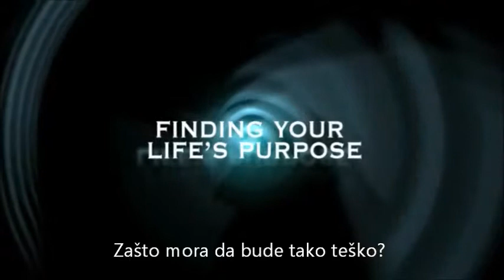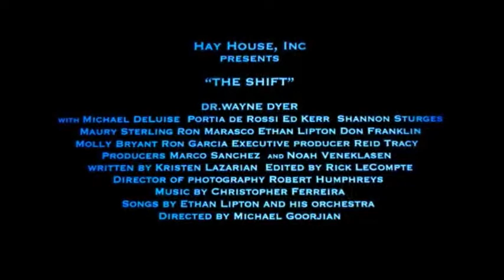The Shift 2009 Titlovano YT